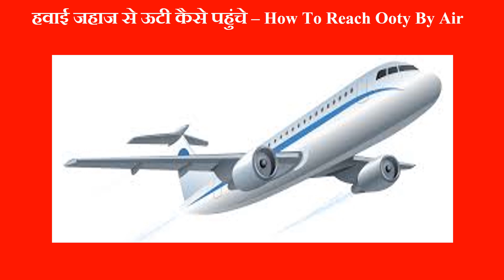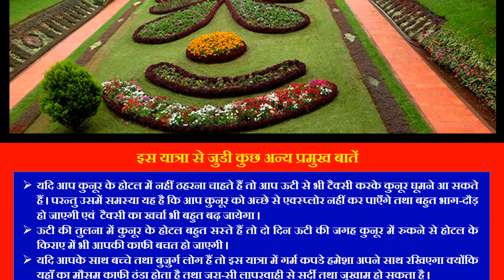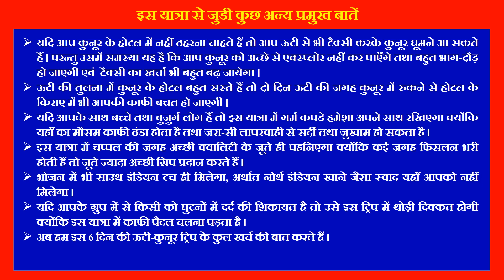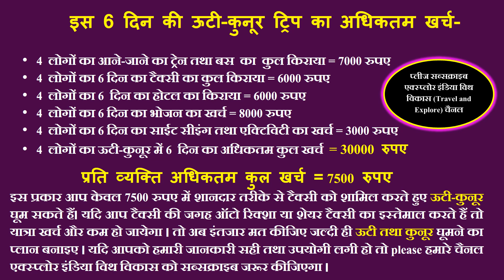Ooty yatra | ऊटी यात्रा की सम्पूर्ण जानकारी | Complete tour guide to ooty | Ooty video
इस वीडियो में ऊटी जाने की सम्पूर्ण जानकारी उपलब्ध करायी गयी है। इसमें ऊटी के प्रसिद्ध स्थानों के बारे में बताया गया है। इस वीडियो को देखने के बाद ऊटी जाने वाले पर्यटकों को वहां के समस्त घूमने के स्थानों की दूरी, किराया और ऊटी में रूकने के लिये होटलों का किराया आदि सभी जानकारी मिल जायेगी।